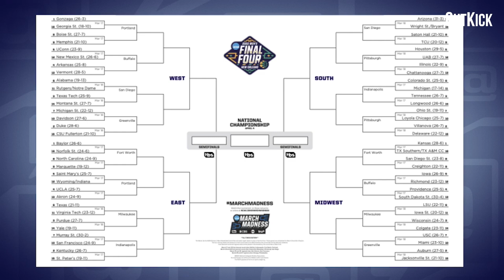Gonzaga Will Take It All The Way | Don't @ Me With Dan Dakich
Dan is 90% sure that Gonzaga is going to be THE team.